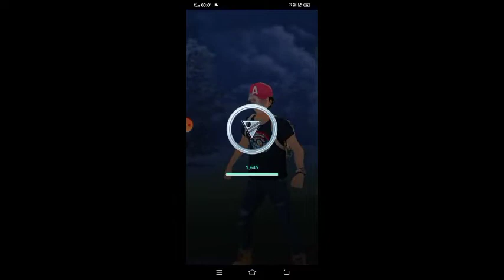Giratina is Insane for Ultra League in Pokemon Go Battle League!🔥(Hindi)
Today we check out how strong Giratina is for the Ultra League in Pokemon Go BattleLeague!!

pokemon is copyright Gamefreak, Nintendo and pokemon company 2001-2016